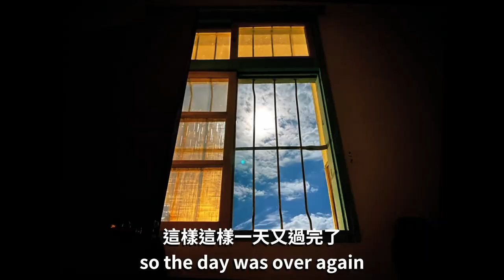(VLOG)酷热夏日天天玩水！德國人阿滷帶我們去紅葉溪上遊玩水玩瀑布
德國人阿滷（Ruben）是一個電子藝術家，他居然比瑞穗人還熟悉附近的好去處，他帶我們去紅葉溪上遊的大水坑游泳。這裡居然有瀑布，水質不錯，水裡面還有魚呢。